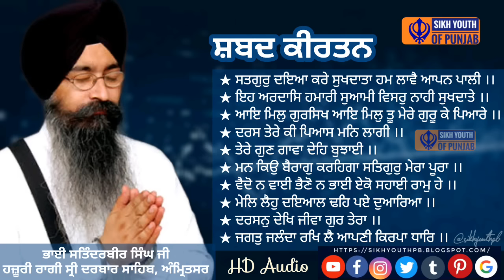ਭਾਈ ਸਤਿੰਦਰਬੀਰ ਸਿੰਘ ਜੀ ਹਜ਼ੂਰੀ ਰਾਗੀ ਸ੍ਰੀ ਦਰਬਾਰ ਸਾਹਿਬ, ਅੰਮ੍ਰਿਤਸਰ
🎥Live Recording